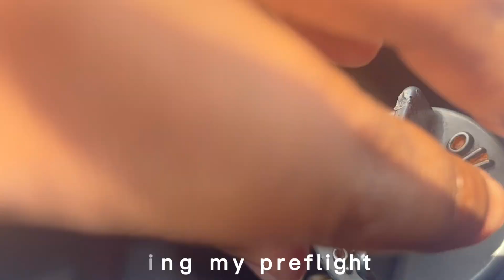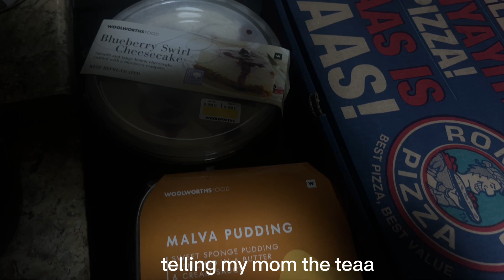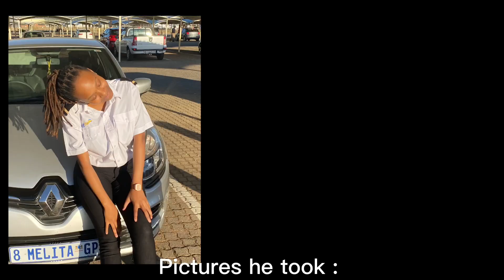VLOG ᥫ᭡ I flew a whole aircraft alone ! lunch celebration with friends , getting my first bar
Sup y’all ✈︎